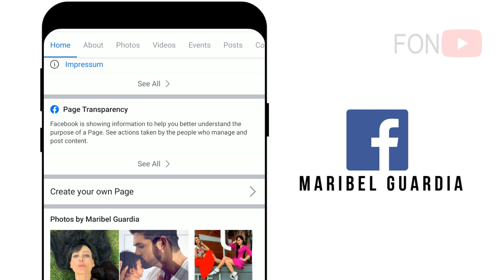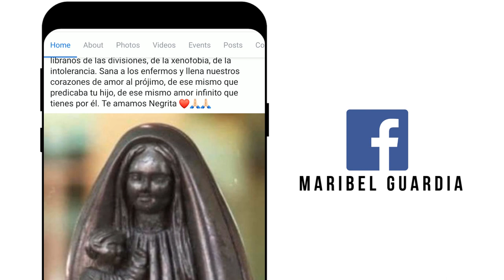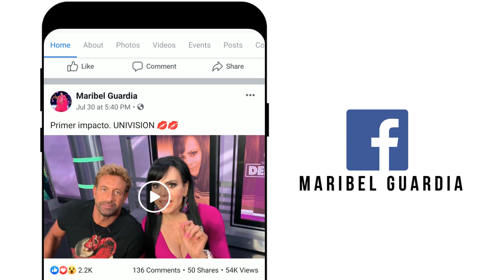Que pasa en la farandula de facebook con tus artistas (Maribel Guardia)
Que pasa en la farandula de facebook con tus artistas (Maribel Guardia) Estaremos video lo que pasa en facebook chismes y mas.

2019 Farandula on Youtube | Caraveomedia Studios